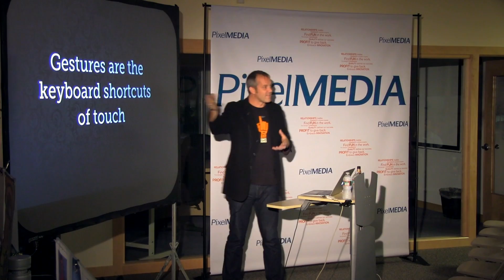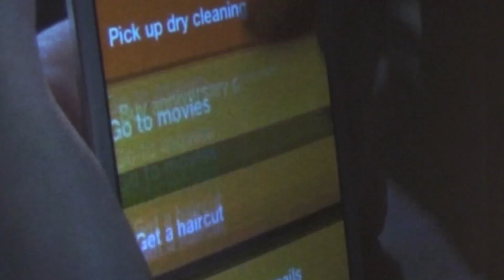Josh Clark (Tapworthy Author) on mobile design/user experience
Without a doubt, when people think about mobile design and user experience Josh Clark inevitably comes up in the conversation. PixelMEDIA welcomed Josh o discuss his vision for mobile design & experience.

Clark is a designer specializing in mobile design strategy and user experience. He's author of "Tapworthy: Designing Great iPhone Apps" (O'Reilly, 2010) and "Best iPhone Apps" (O'Reilly, 2009). Josh's outfit, Global Moxie, offers design and strategy services, training, and product invention workshops to help creative organizations build tapworthy mobile apps and effective websites.